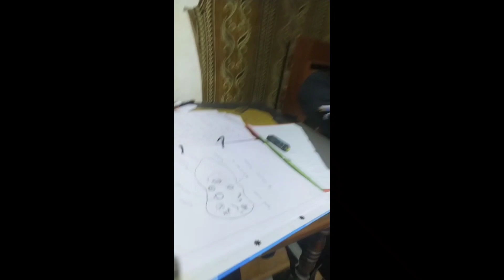Gl. Seigunlal Misao damlai video chom cha ho